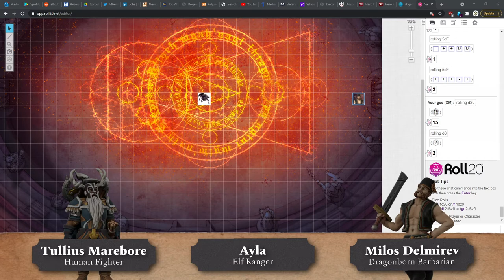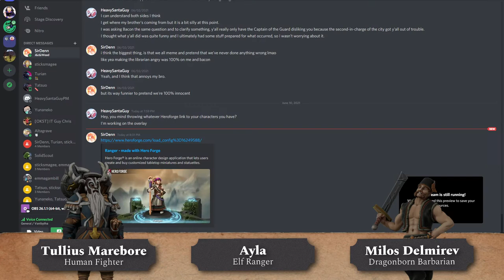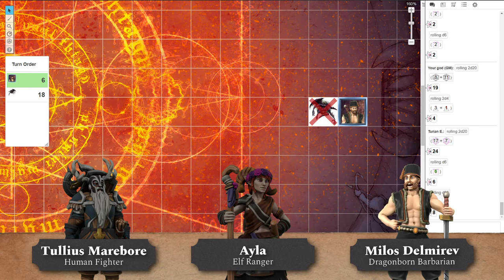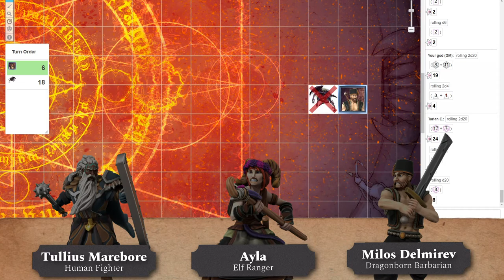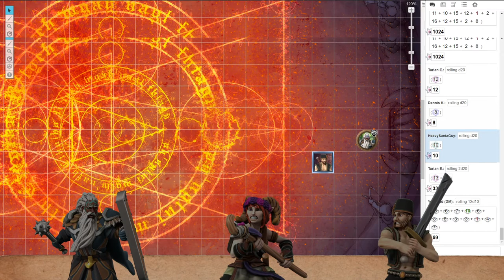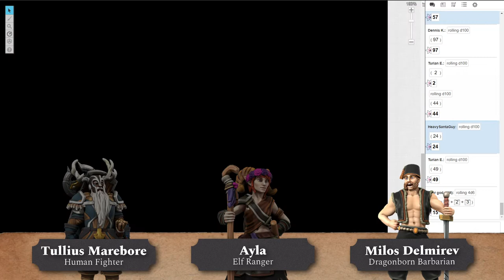Vanimalda #4: Impossible Odds [Unedited]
The trio find themselves on the breath-end of monsters, and contemplate their options.

Vanimalda is a custom homebrew world of Sticksmagee's creation. Follow the adventure of Tullius Marebore, Ayla, and Milos Delmirev as they journey through the continent of Vanimalda and discover an ancient tale lost to time. Take in the split timelines with Honoda Apenainn, Chusk and Byg the Goblin, as they assist with the defeat of Tiamat and assist Bahamat to defeat the dragon generals!